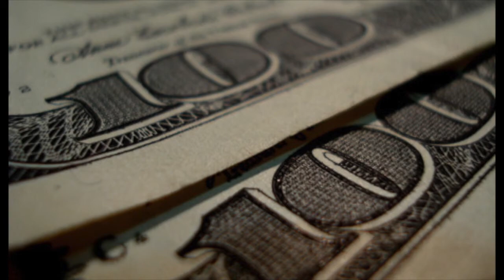Quejas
Y ya que en este espacios nos referíamos a la reforma energética, en Pemex, todo  mundo se pregunta, cómo es posible que Miguel Tame continúe despachándose como el Director de Pemex Refinación, no obstante la infinidad de quejas que existen en su contra en la Secretaría de Atención Ciudadana y Normatividad antes Secretaría de la Función Pública (SFP), inclusive se sabe que la Juan José Suárez Coppel, ex Director General de Pemex, lo quiso correr, pero de plano, no pudo.
La última arbitrariedad de Tame fue bloquear el pago que Pemex Refinación debía hacerle a la compañía IUSSA TECHNOLOGIES y todo porque —se comenta en los corrillos de la paraestatal— no le llegaron al precio y tiene retenido el pago desde mediados del año pasado. Además de que las asignaciones de obra mayor de monto, las designa directamente Tame para sus amigos consentidos y para sus socios. Otra pregunta que se hacen es, ¿hasta cuándo el director de la paraestatal, se enterarán de las trapacerías de este controvertido personaje y pondrá remedio?
El Sol de México, Vanguardia Política 28 enero 2013.